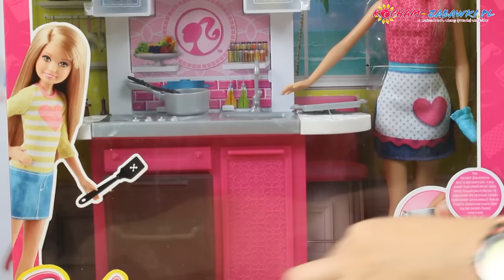Mattel - Gotuj z Barbie w jej Pięknej Kuchni! / Barbie Doll and Kitchen Furniture Set - CFB62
Barbie otaczają zawsze piękne, stylowe dodatki - ekskluzywna kolekcja mebli i akcesoriów z okazji 60-tych urodzin Barbie zachwyci małe wielbicielki tej ponadczasowej laleczki!

W swoim domku Barbie mieszka, wypoczywa i bawi się. Dlatego też ma on niezwykle gustownie i wygodnie urządzone wnętrze z mebelkami i akcesoriami w każdym pomieszczeniu. Różowy aneks kuchenny w stylu barbie sprawi, że dołączona do zestawu lalka ubrana w sukienkę z fartuszkiem idealnie będzie odnajdywać się podczas gotowania i pieczenia ciasteczek. Zestaw zawiera piekarnik, kuchenkę, zlewozmywak i mikrofalówkę, a wszelkie dodatki typu garnek, rękawica kuchenna, blacha z ciasteczkami i łopatka, to znakomite uzupełnienie mebelków w domku Barbie.

Barbie doll is known for her signature style. Now girls can express their own signature style, choosing how they want the home to look and the stories they want to tell! With a fabulous selection of furniture and accessories (sold separately) girls can decorate the Starter House (sold separately) to fit the scene they are creating. These room sets (sold separately) include the fabulous furniture and amazing accessories needed to extend storytelling into authentic and engaging play -- as well as a Barbie doll wearing a fashion-forward outfit. Choose from three themes that include kitchen, bedroom and bathroom. Each set is designed with modern trends and Barbie signature style. Girls will love arranging and rearranging these pieces to suit their stories and imaginations! Plus, some pieces have handles that fit on Barbie doll's (included) hand for even more added realism. Select fabulous furniture and amazing accessories from Barbie doll's designs to suit any house-decorating style (sold separately). Each sold separately. Ages 3 and older.